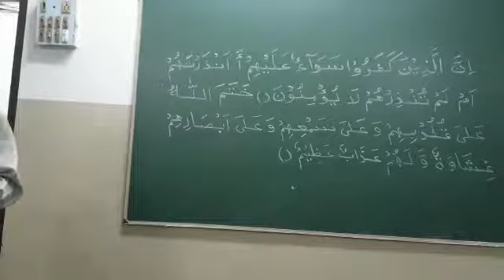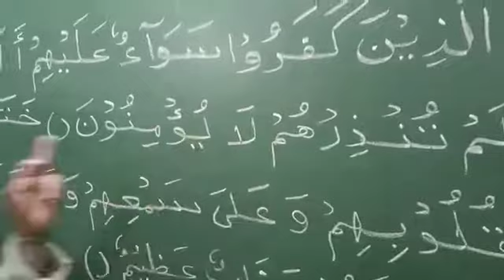QURANIC ARABIC BY SHAMIM AHMED NADVI